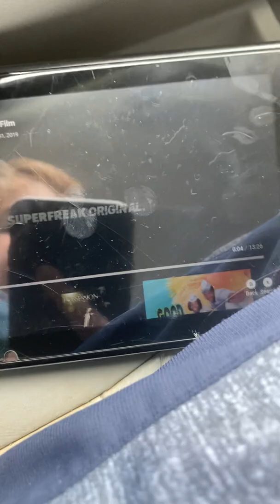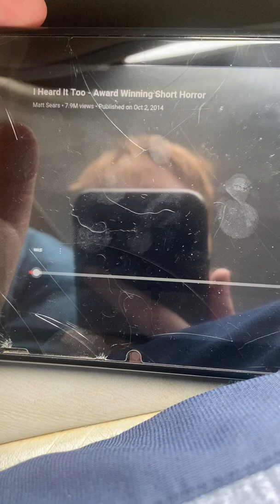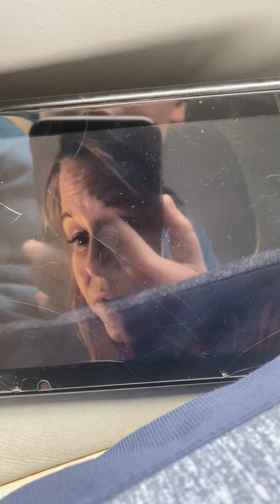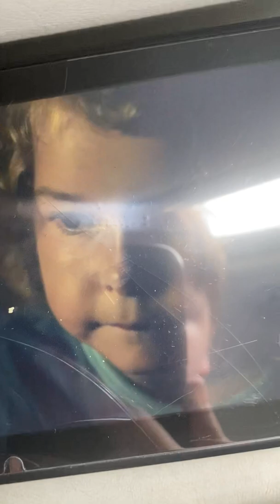I heard it too reaction